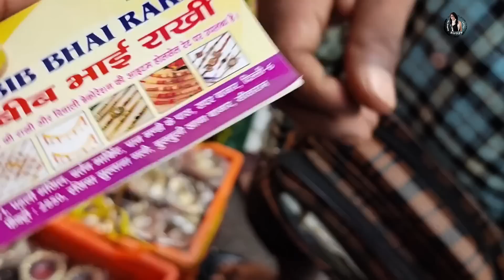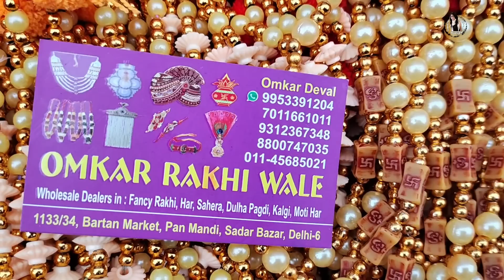दिवाली का सस्ता वाला सदर बाजार | Sadar Bazar Sunday Patri Market | Sadar Bazar Delhi | Diwali Shop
sadar
sadar diwali shopping
sadar bajar
sadar bazaar
delhi sadar bazar
delhi sunday sadar bazar
delhi sadar sunday market
delhi sadar sunday patri market
sadar bazar sunday market
patri market
delhi patri market
retail market in delhi
sadar bazar location
sadar bazar metro station
diwali lights in sadar bazar
decoration item
home decoration items
diya
diwali deepak
diwali pooja item
diwali toran
latest video sadar bazar
sadar bazar market
diwali shopping wholesale market in delhi
kirti29 the shopping lover
sadar delhi
sadar market
sadar bazar diwali market 2022
sadar delhi
rui mandi chuda
candle
diwali shopping
Dhanteras shopping sadar bazar
sadar bazar festival shopping